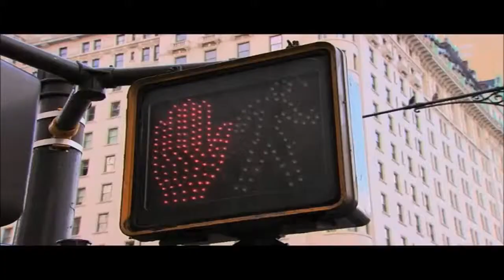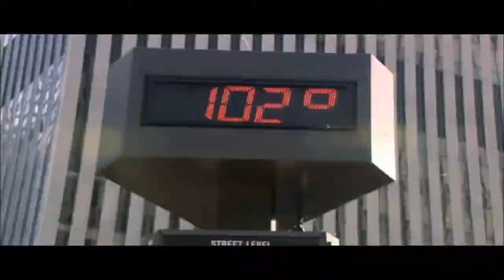Oh Laurie by TAMARA - NuCool-Smooth-Soul-Jazz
NuCool-Smooth-Soul-Jazz